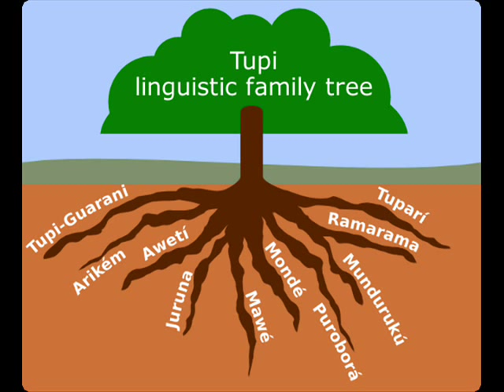Hermeto Pascoal & Grupo - Tupy (1988)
Hermeto Pascoal & Grupo
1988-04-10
Fasching
Stockholm
Sweden

Hermeto Pascoal - Tenor Sax
Itiberê Zwarg - Bass
Jovino Santos Neto - DX7
Carlos Malta - Saxes and Flutes
Márcio Bahia - Drums, percussion
Pernambuco - Percussion